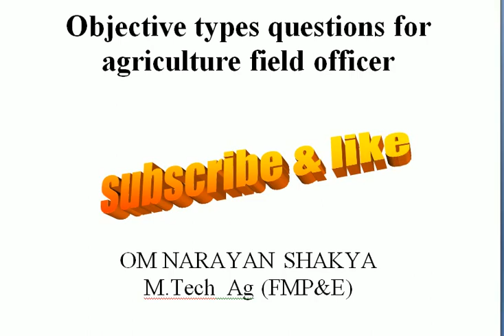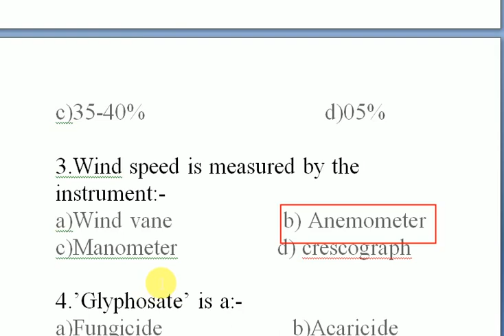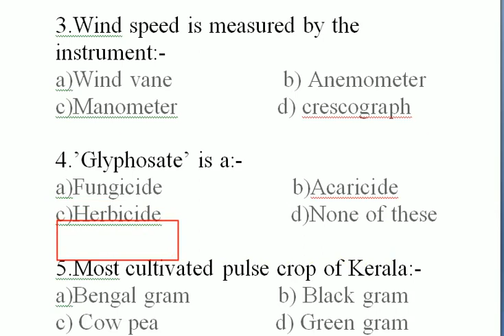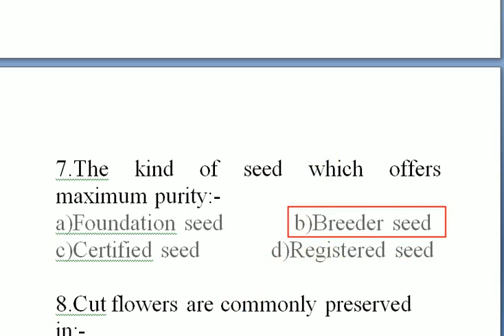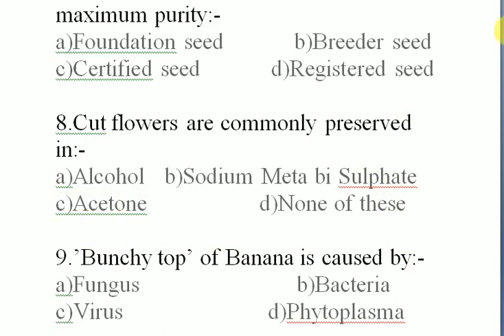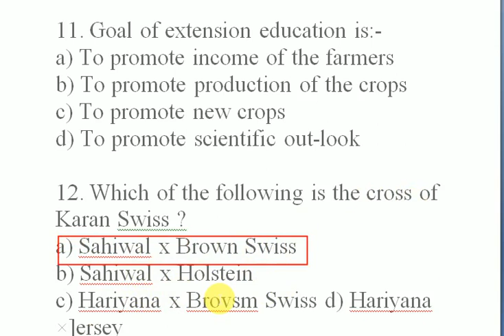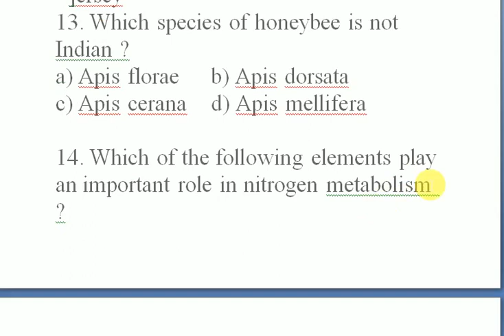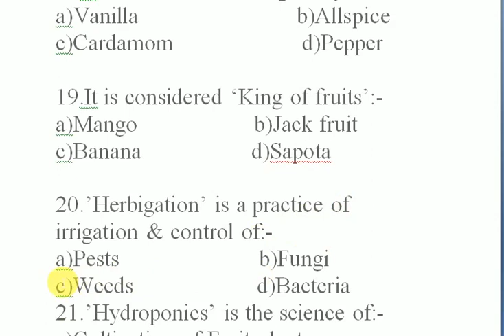AGRICULTURE FIELD OFFICER OBJECTIVE TYPES QUESTIONS